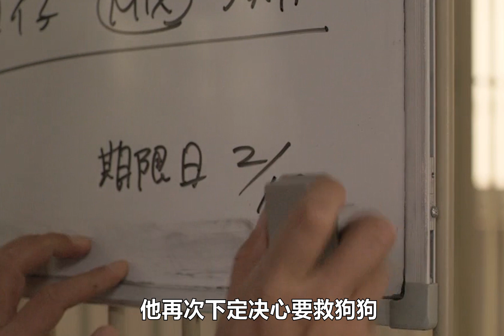流浪狗被收容所抓走，無人領養，就只能活7天